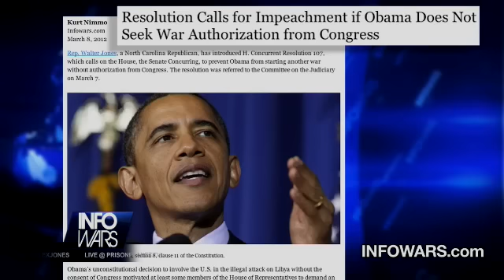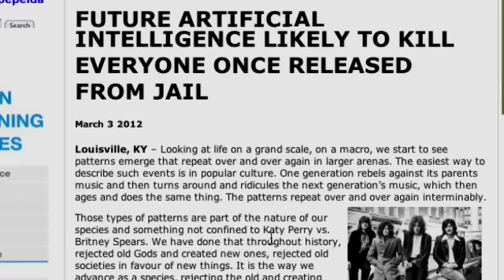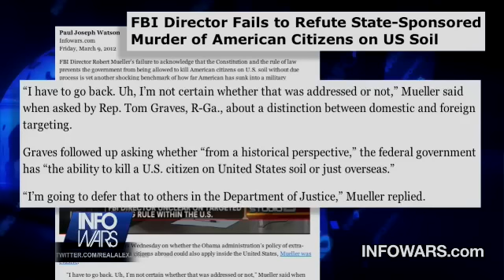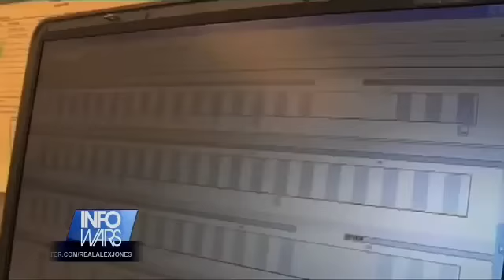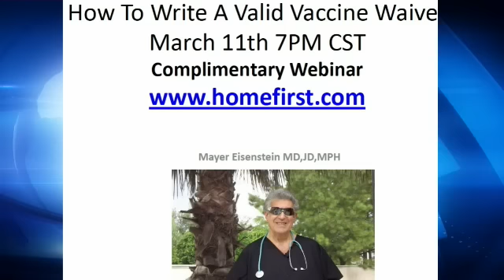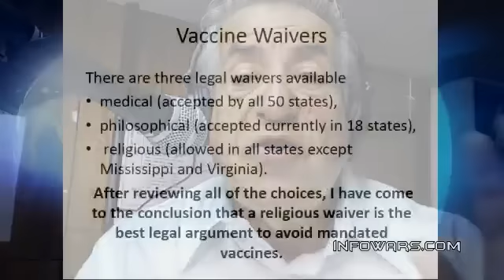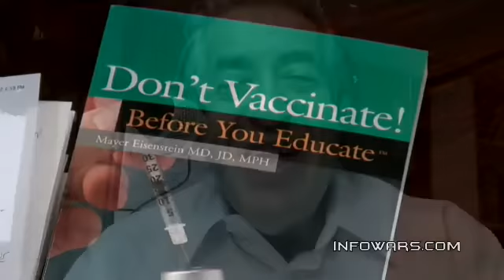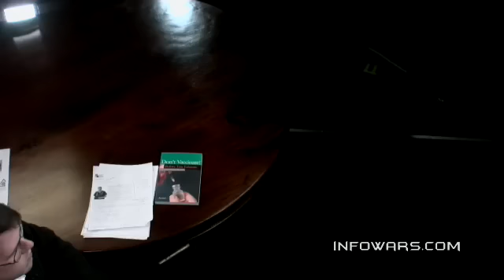Info News 2012-03-09 Friday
On the Friday, March 9 edition of Infowars Nightly News, host Aaron Dykes talks with Dr. Mayer Eisenstein, founder and Medical Director of the Homefirst Health Services. Eisenstein is the author of Making An Informed Vaccine Decision.

Aaron runs through the news, including:

The threat of AI, or Artificial Intenlligence to humanity.

A recent court ruling that has forced the FBI to shut down tracking decices.

Camo cops go wild in Pittsburgh and show their real colors as a worker goes postal and kills a fellow worker.

The FBI director seems bewildered about the Fourth Amendment and has failed to distance himself from the frightening prospect of state sponsored assassinations of citizens.

The FBI director is also grilled about the release of the supposedly deceased Pentagon dinner guest al-Awlaki in 2002.

The continuing saga of the LulzSec hacker takedown and its troublesome links to the FBI and the CIA.

More on the Obama and Pentagon coup d'etat nullifying the U.S. Constitution.

Coke and Pepsi have had made changes to avoid disclosing cancer risks from their products.

And a mysterious illness in Baltimore that has killed three family members.